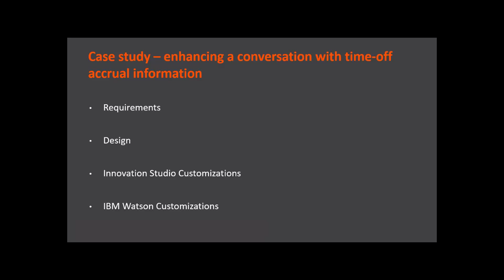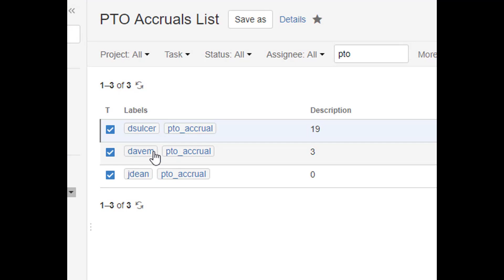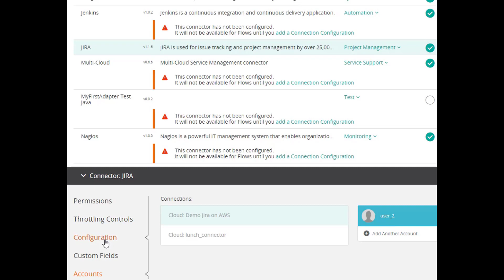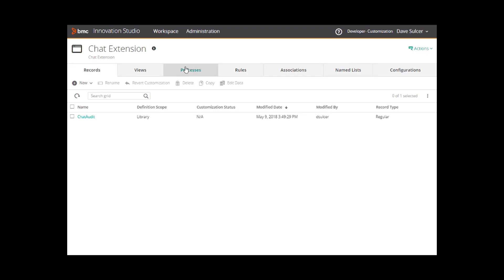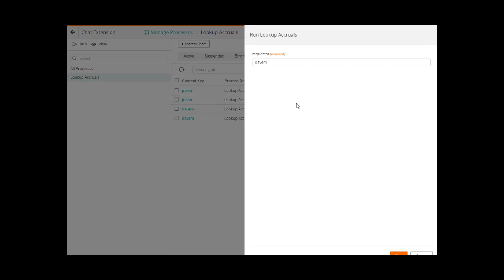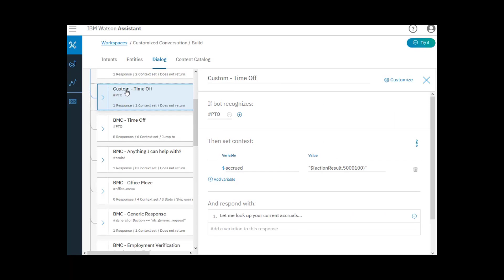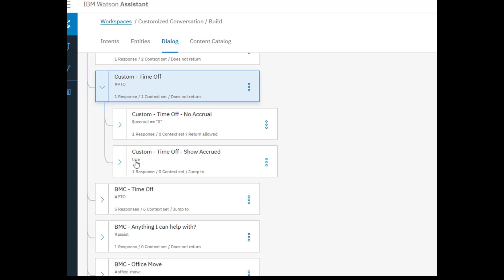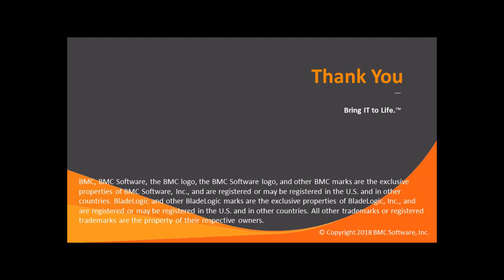BMC Helix Innovation Studio - Extending BMC Helix Chatbot by using connectors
In this video, watch a case study to alter the conversation flow of BMC Helix Chatbot by using data from an external application such as JIRA.

For more information on this topic, see the BMC Online Documentation Portal

Video author: Dave Sulcer